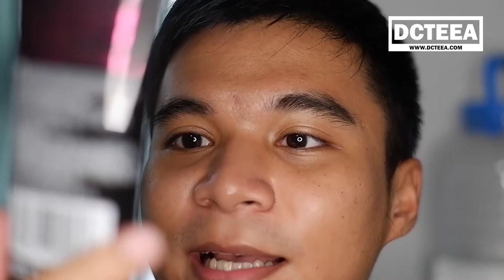DCTEEA รีวิวผิวแทน ไม่อาบแดด Matte One Day Tan Bondisands face &body